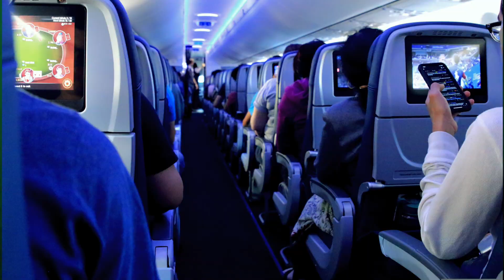10 Space Secrets That Feel Illegal To Know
🚀 These shocking space facts will blow your mind. From a giant alcohol cloud floating in the galaxy to black holes spinning near the speed of light, these 10 space secrets sound unbelievable — but they’re 100% real. 🌌

You’ll discover:
🪐 Weird space facts NASA knows (and you might not)
🌟 Incredible astronomy facts that defy logic
👽 Strange universe secrets science has uncovered

Perfect for space lovers, science fans, and curious minds, this video will change the way you see the cosmos forever.

🌠 Watch now and prepare to question everything you thought you knew about the universe.